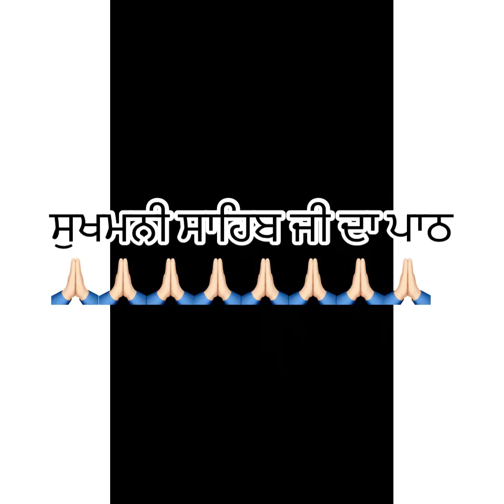Ghar Vich Sukhmani Sahib Ji Da Path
Channel Nu Sbuscribe V Krdya Kro G